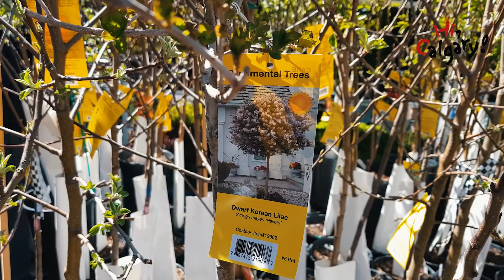캐나다에 봄이 오면 해야 하는 것!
변화무쌍한 날씨를 자랑하는 캘거리에도 갑자기 봄이 왔어요.

정말 갑자기...

봄이 오면 해야 하는 일은 벚꽃구경, 밴프구경이라고요?

그것도 좋지만 꽃구경 가기 전에 해야 할일! 같이 알아볼까요?